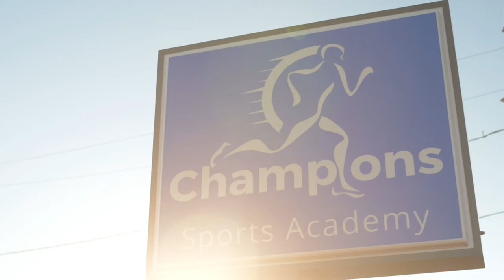Champions Volleyball Highlight Video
Champions Alexandria AL
Volleyball highlight video